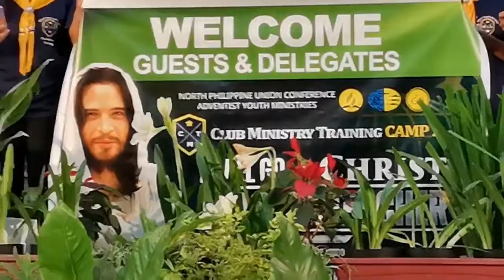Music by NELM during CMT 2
Club Ministry Training 2 at 1000 MM (November 20, 2022)